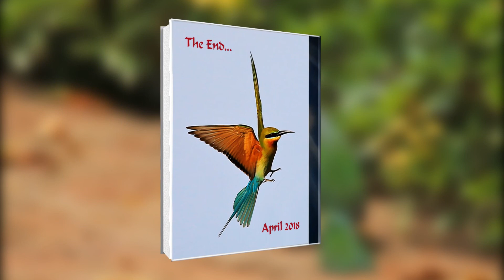Beautiful Wildlife of Sri Lanka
A collection of Ron Cooper super photographs taken on location on a recent trip to Sri Lanka that I have had the pleasure of putting together in a slideshow... Enjoy...